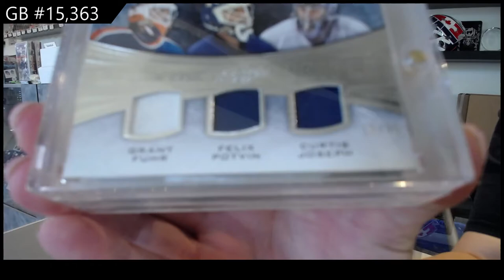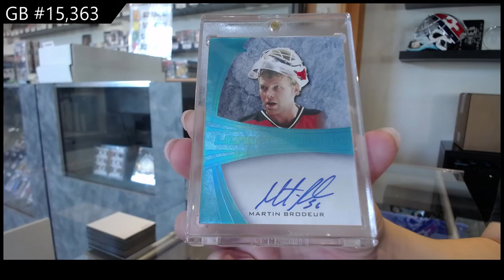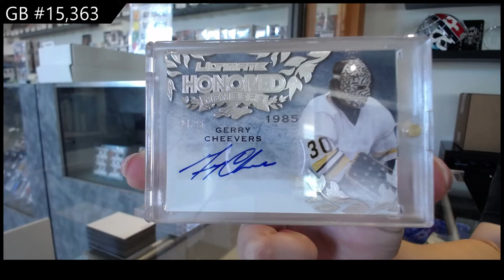15-16 Leaf Ultimate Hockey Box Break - C&C GB #15,363